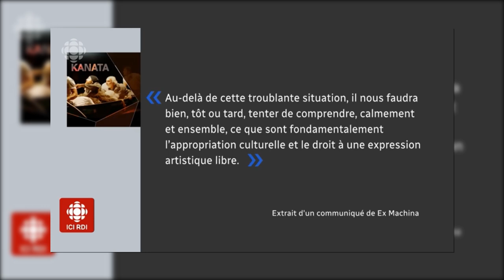Appropriation culturelle- Tabou #14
J'ai raison.
Partage, aime et commente la vidéo pour m'aider!
⇩ Infos ⇩

Écrit par Thomas Gauthier & Brigitte Voisard

Crédits audios :
Beirut - Mount Wroclai
Lhasa de Sela - El pajaro
Lhasa de Sela - Los Peces
The New Order - Youtube Creative
You're not that funky - Otis McDonald

Crédits vidéos :
Extrait du téléjournal de Radio-Canada du 26 juin 2018
Extrait du téléjournal de Radio-Canada du 4 juillet 2018

▶ Lord CG, Ross L, Lepper MR, 1979. Biased Assimilation and Attitude Polarization: The Effects of Proir Theories on Subsequently Considered Evidence, Journal of Personality and Social Psychology, Vol. 37, No 11